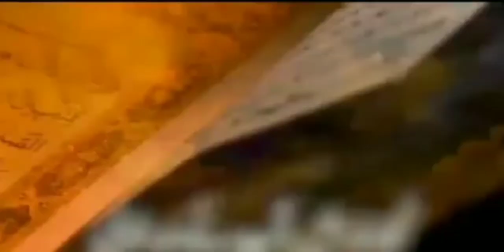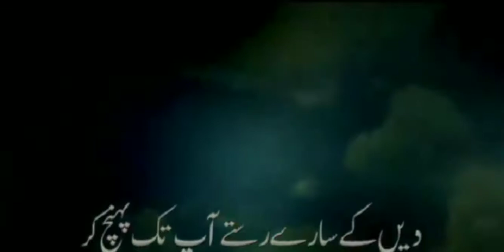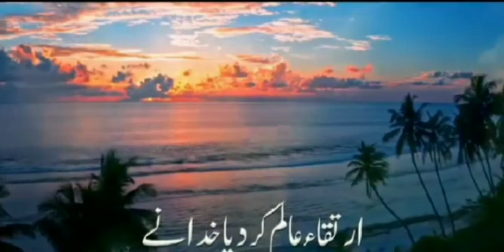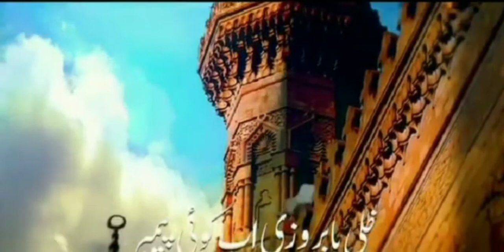لانبی بعدی لانبی بعدی💞💞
ختم نبوت پر بہترین نعت 🥀🥀